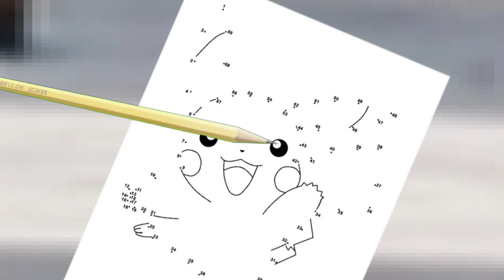George the Jersey Cow (School Project)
A story about love, loss, and cows